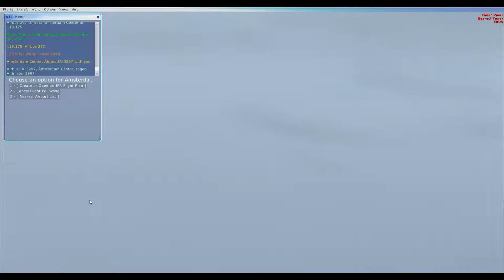EGCN to EDDF Doncaster/Sheffield to Frankfurt Main - Snow - A321